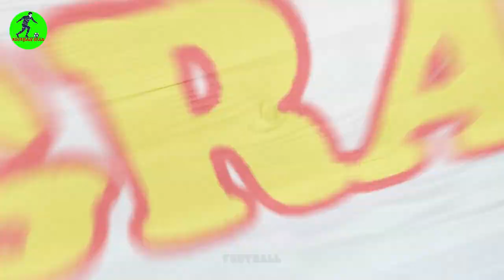Edouard Mendy's Lifestyle ⭐ 2022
Edouard Mendy.
Hello friends, welcome back to Football Star channel, where you learn interesting information about your favorite football players. The main character of today's video is Edouard Mendy.
Édouard Osoque Mendy (born 1 March 1992), but commonly known as Edouard Mendy, is a professional footballer who plays as a goalkeeper for Premier League club Chelsea, and the Senegal national team. This footballer is known for his saves, kicking ability, and distribution.

source image, video:
Edouard Mendy (images)